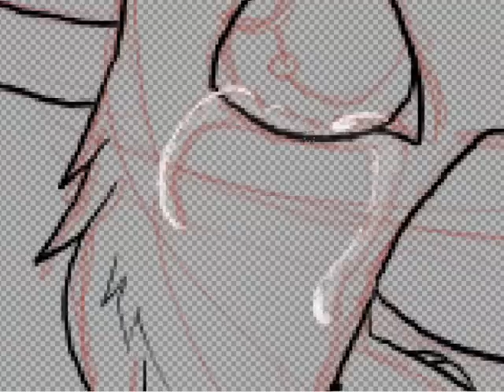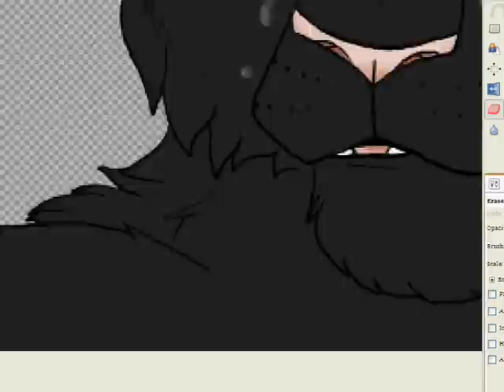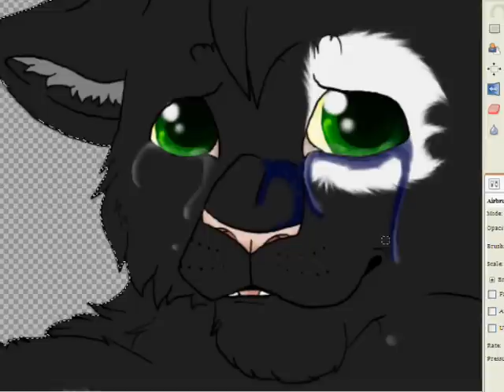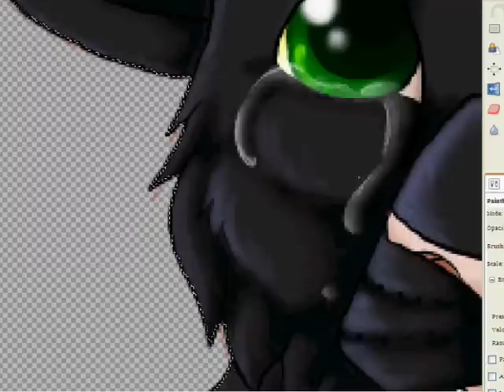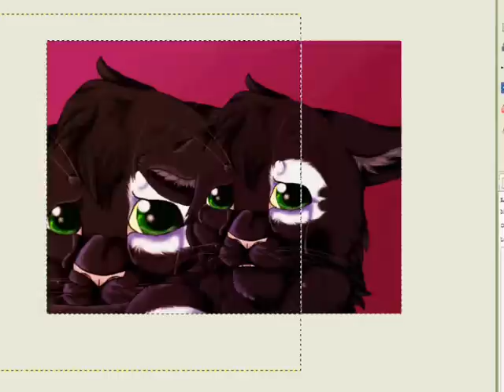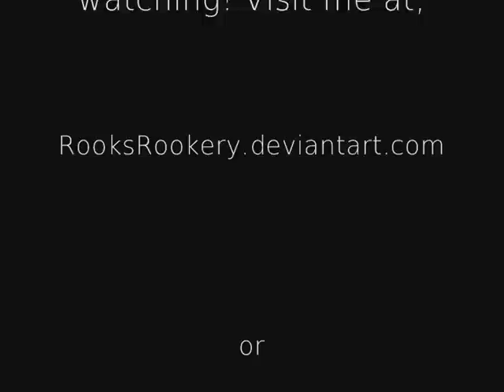.:.Speedpaint - Rookfeather's Heart.:. [OLD]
This was just a quick drawing I did to the song 'Kokoro' (English version) by 'Rockleetist'
My first ever Speedpaint!
Sorry for only having the colouring/shading
I only really thought of turning it into a speedpaint when I was about to colour it

The character in this is Rookfeather